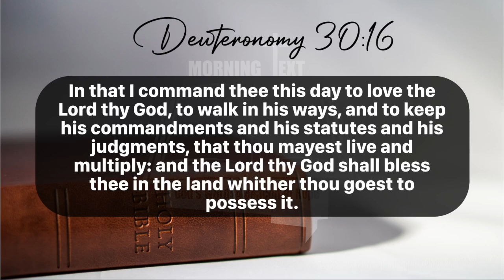Morning Inspiration and Bible Verse. (Deuteronomy 30:16) Sunday, July 7, 2024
Deuteronomy 30

16 In that I command thee this day to love the Lord thy God, to walk in his ways, and to keep his commandments and his statutes and his judgments, that thou mayest live and multiply: and the Lord thy God shall bless thee in the land whither thou goest to possess it.